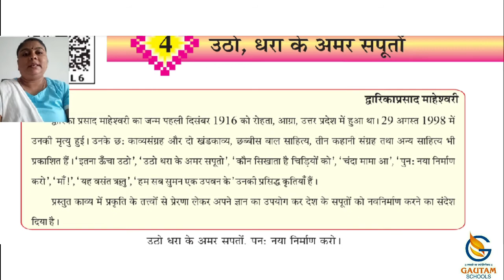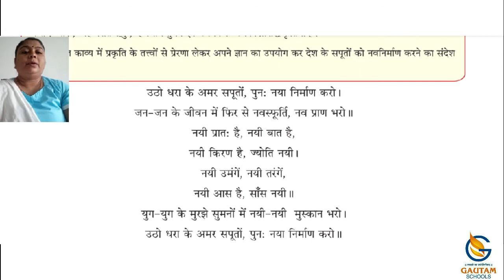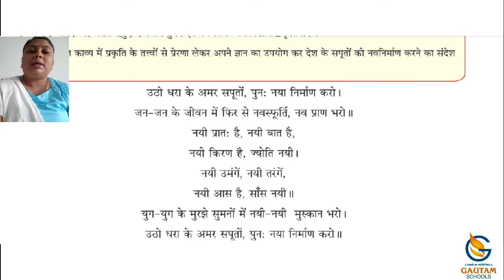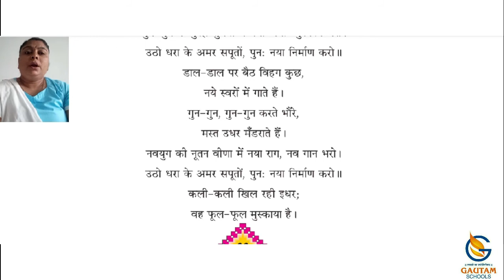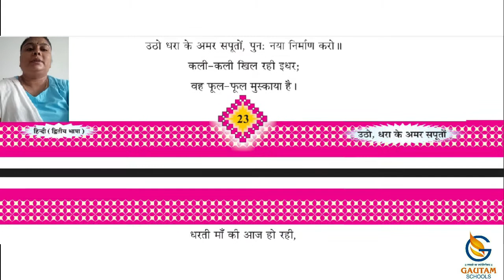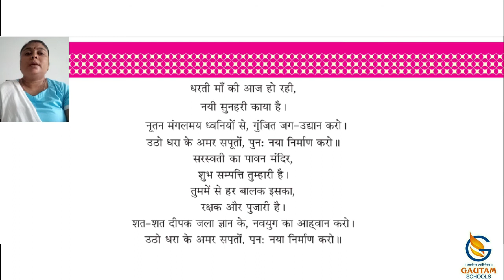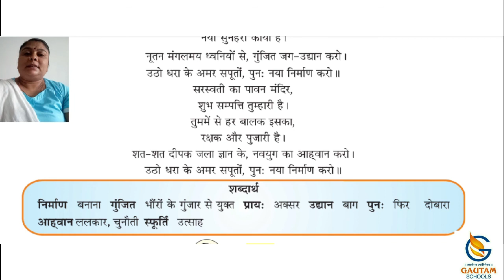Gautam Schools ll Std. 8th ll Hindi ll Chapter 4 ઊઠો , ધરા કે અમર સપૂતો ll Part - 1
ધોરણ-૮ વિષય : હિન્દી  પ્રકરણ : ૪ ઊઠો , ધરા કે અમર સપૂતો ભાગ-૧

ગૌતમ સ્કૂલ્સ
17 કેવડાવાડી
પલંગ ચોક પાસે
રાજકોટ -
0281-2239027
CALL - WHATSAPP